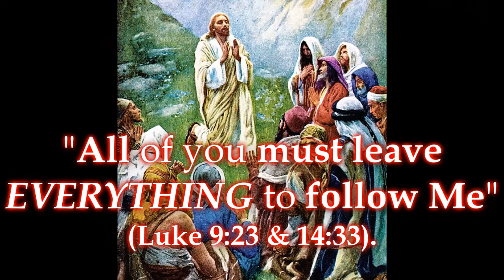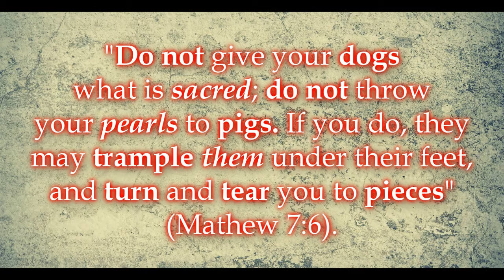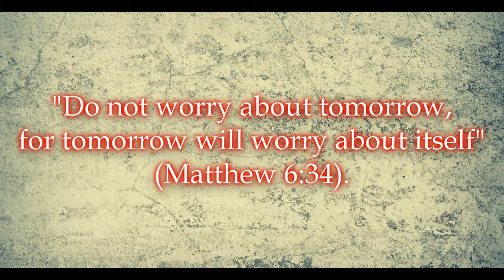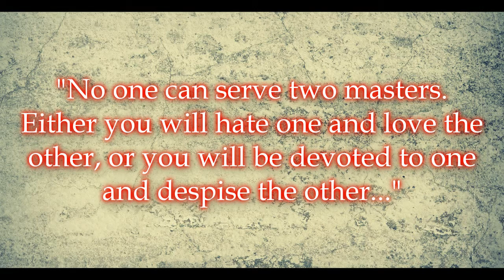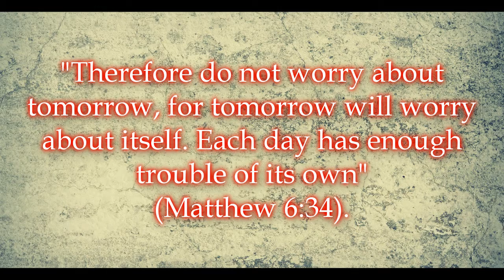KEEP CALM and Follow JESUS’ WAY (Christ’s Commands to NOT Worry about Stepping Out in Faith)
When you follow Jesus’ WAY, DON’T WORRY about stepping out in faith! No really, Christ’s teachings tell us that we should NOT WORRY when we seek God first! When you work for God (preaching Christ’s gospel to the world) instead of money, then you will truly seek god’s kingdom first and be that much closer to Christ’s way. Trust love and Christ’s commands and you will receive the loving providence of the Prince of Peace. When it’s God vs Mammon, we pray that you will make the right choice.

“Photos NewYork1 032.jpg”. By MarshalN20. Published 02:17, 4 July 2014.

“CHAMBERS”. By Waiting for the Word. Album “Come Follow Me”. Published Nov 25, 2012.
“J JAMES TISSOT – baked fish”. By Waiting for the Word. Album “Feed my Sheep”. Publish Oct 7, 2011.
“Benson_06”. By Waiting for the Word. Album “Come Follow Me”. Published Nov 10, 2012.
“Jesus_teaching_prayer”. By Waiting for the Word. Album “Mediator”. Published Oct 24, 2011.
“COPPING_02”. By Waiting for the Word. Album “Mediator”. Published March 17, 2012.